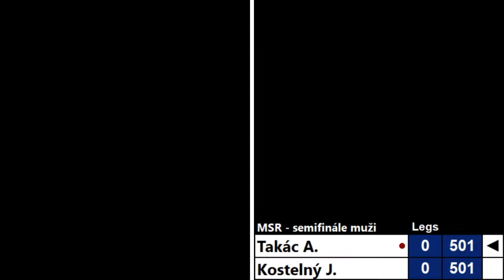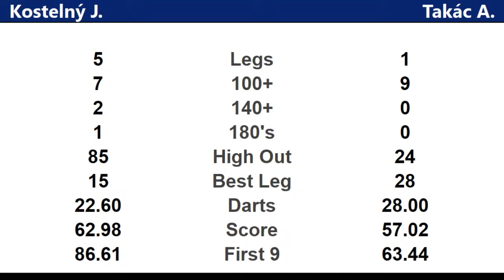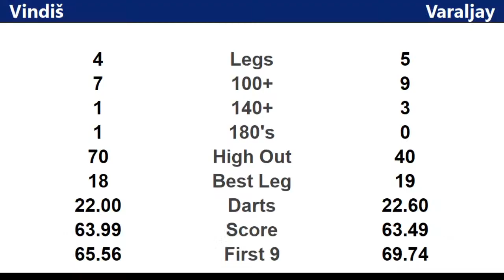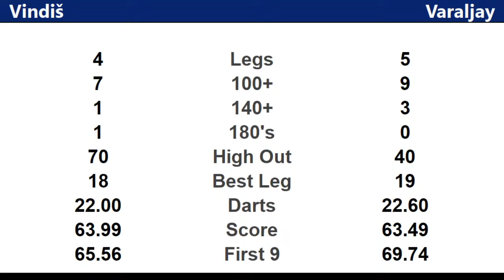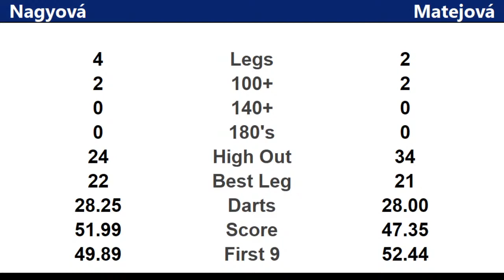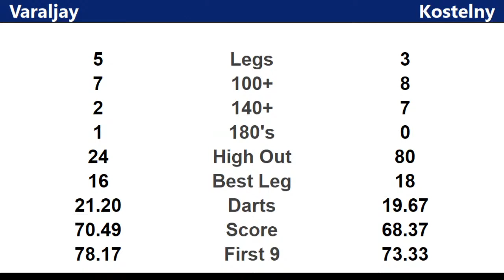Majstrovstva SR v steelových šípkach